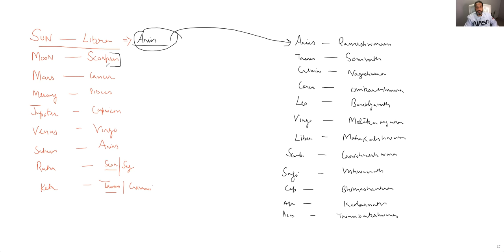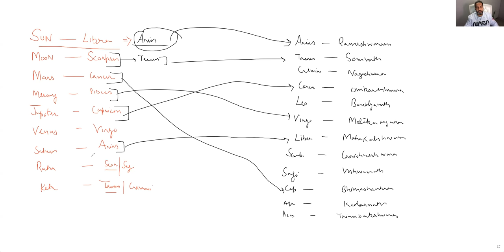Powerful & Guaranteed Remedies for Debilitated Planets.नीच के ग्रह से उच्च का फल Jyotirlinga secret.